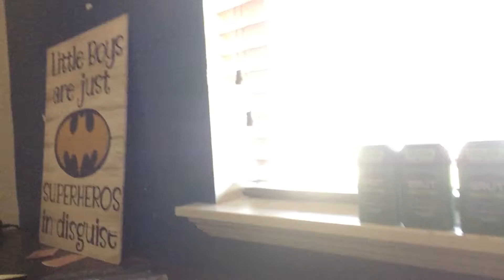June 30, 2017